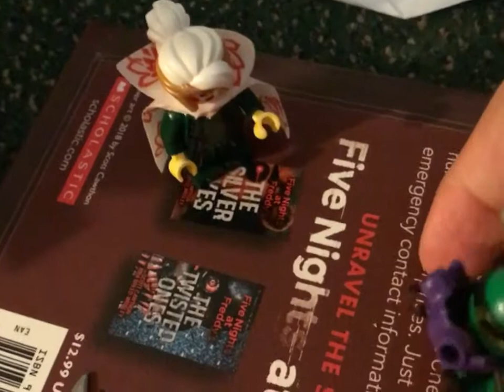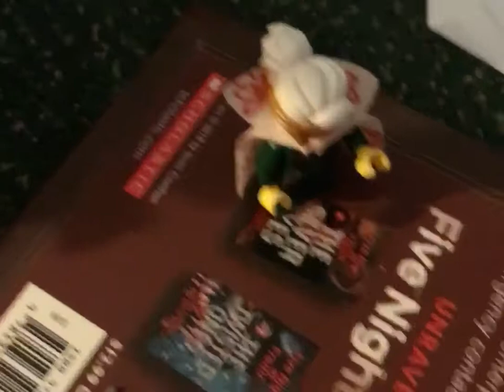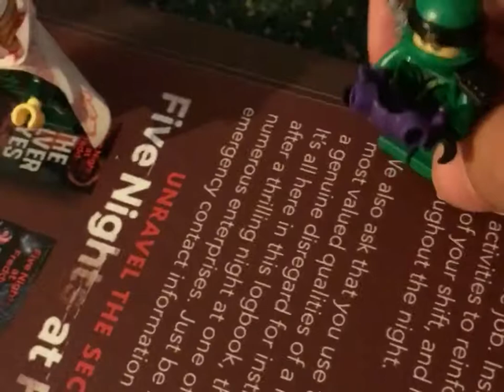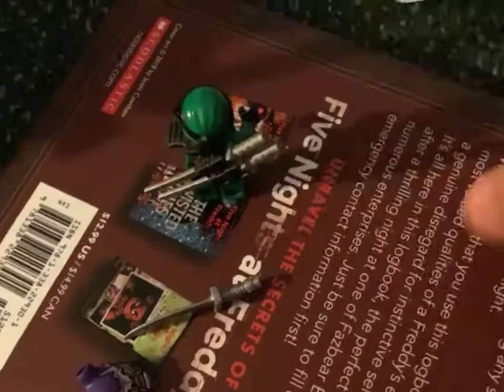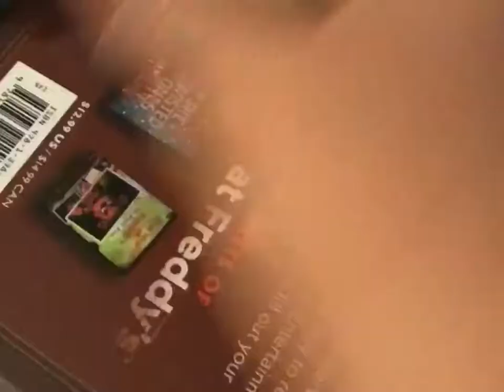LEGO Ninjago Sons of Garmadon episode 7 Game of Masks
Who will get the Mask of Hatred?! The Ninja?! Or the Sons of Garmadon?!

Harumi’s backstory is similar to the show in which her birth parents were killed during the great devour’s rampage through Ninjago City and was taken in by the royal family

If you haven’t seen last episode then it was revealed that the baby is Master Wu